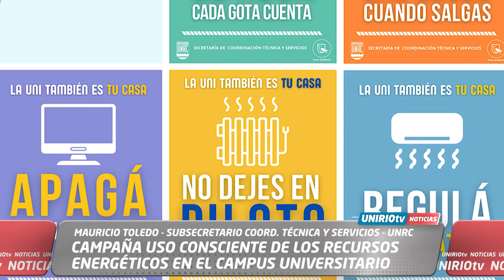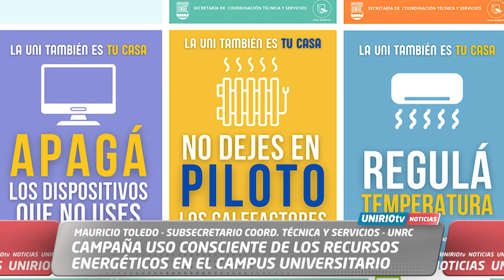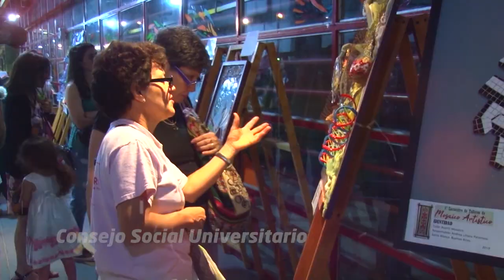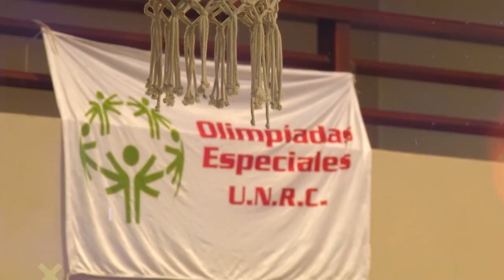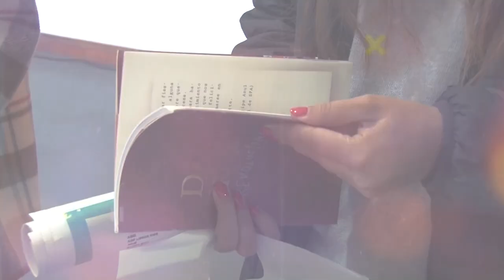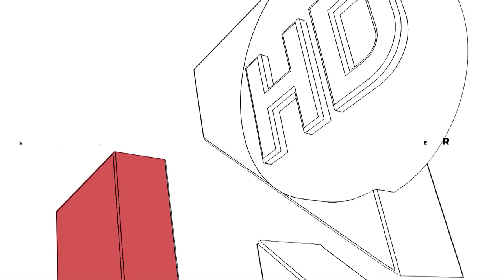UNIRIO TV NOTICIAS - 25-04-2024